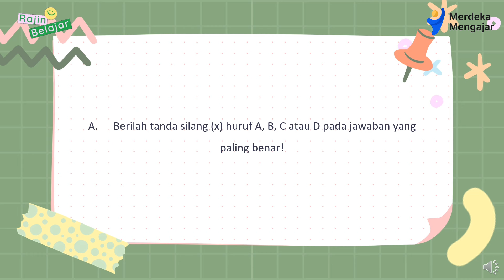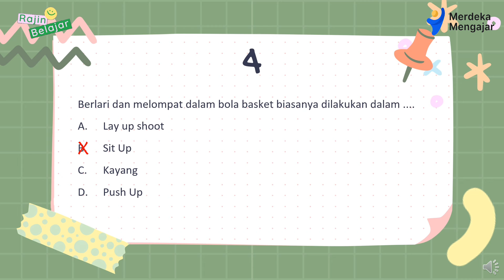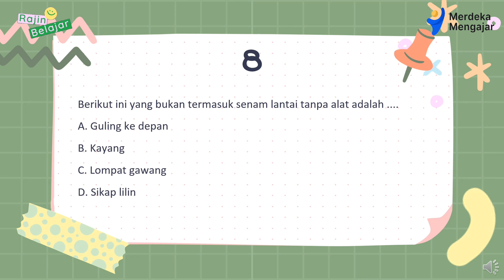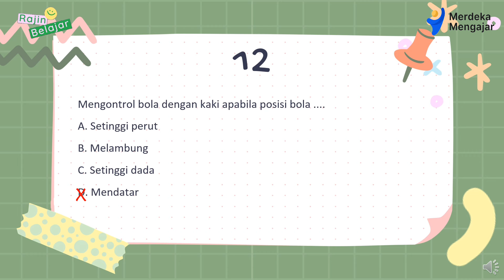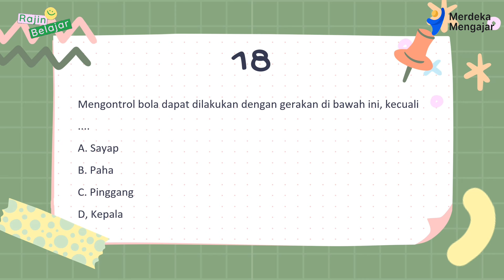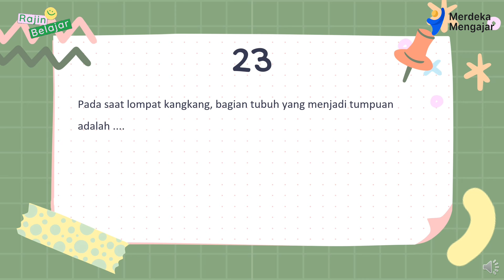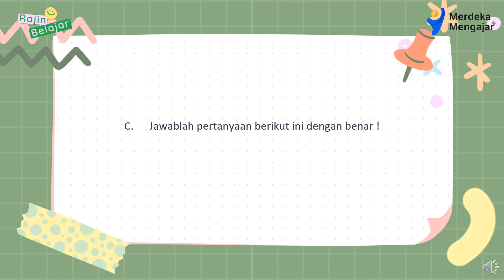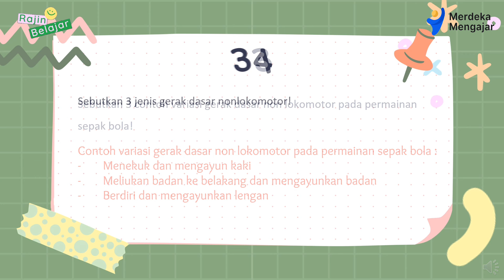Latihan Soal Sumatif Tengah Semester 1 PJOK kelas 4 SD Kurikulum Merdeka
Vidio ini berisi soal-soal latihan untuk persiapan menghadapi Sumatif Tengah Semester  (STS) untuk Kelas 4 SD Semester 1 dengan Kurikulum Merdeka.
Di video ada 35 soal yang terdiri dari 20 soal pilihan ganda, 10 isian dan 5 uraian.

Terima kasih.